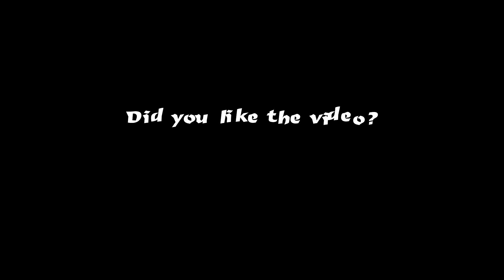Paper snowflake ❄ №19 ❄ Easy DIY for Christmas and New Year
In this video I’ll show how to make a snowflake of paper №19 for a New Year’s Eve party. It's a nice decoration for your room, for your house (for party). You can make a lot of different snowflakes by going to a playlist
You can make it very easy and simple (for beginners).

Describe video:
0:18 We need a sheet of paper
0:20 Fold
0:23 [music]
0:32 cut
0:45 fold
1:27 cut
1:40 Draw using a pencil
1:43 Repeat after me
1:45 [music]
2:54 Cut
3:10 Deploy
3:42 Make your own snowflakes' collection
4:37 Did you like it?